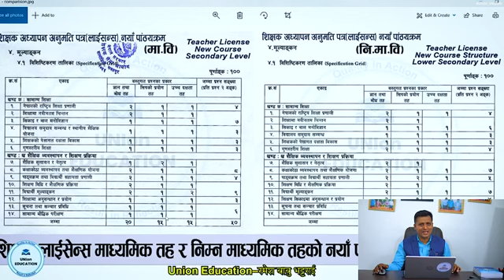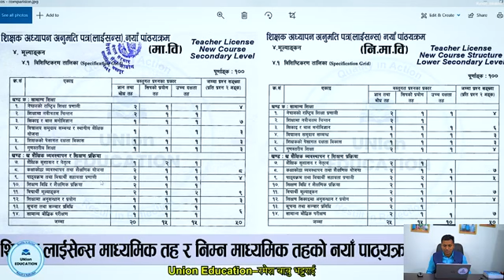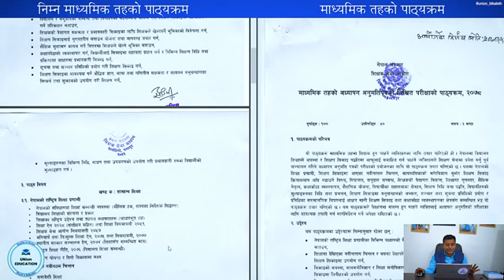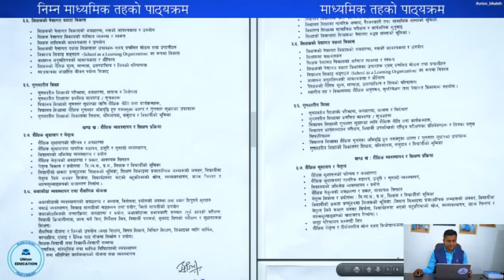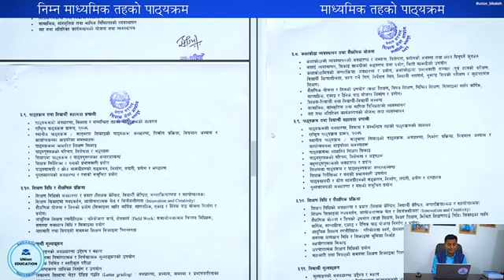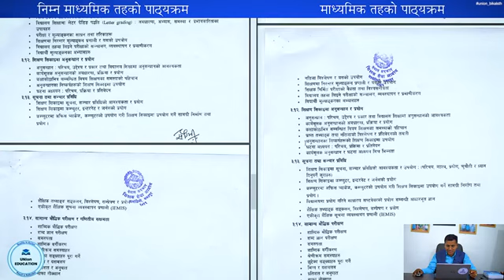शिक्षक अध्यापन अनुमति पत्र (लाईसेन्स) पाठ्यक्रम - UNION EDUCATION